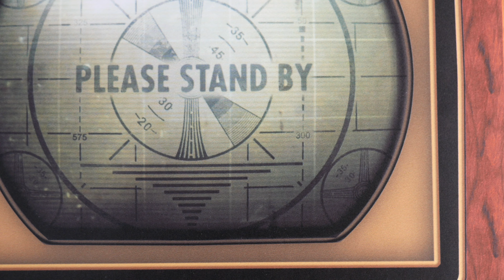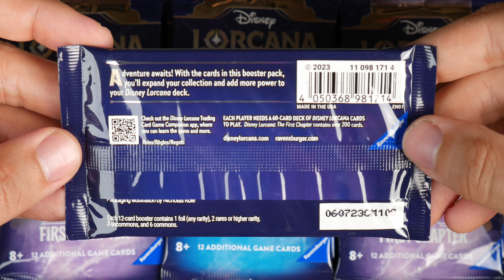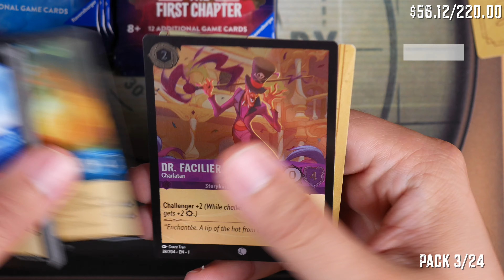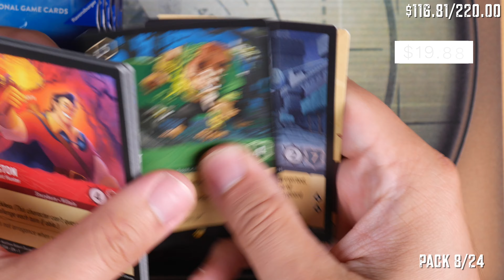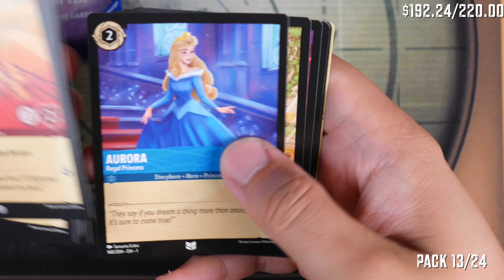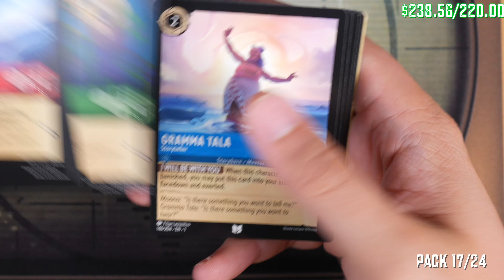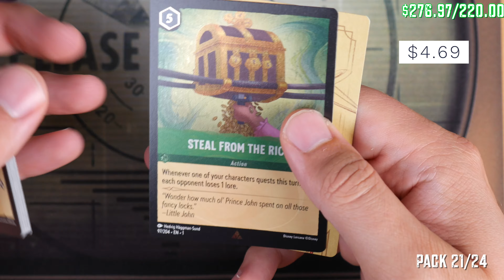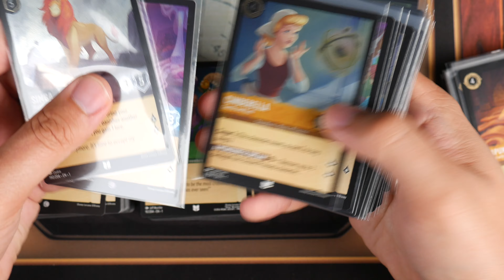Lorcana's First Chapter! | Something Different Sunday | Opening | The Best New Card Game?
Hey Everyone! Today I am very excited to open up Lorcana. It was just released on Aug 18th, and it comes in swinging. Lots of value in this set, but how realistic is it? With the supply issues and extreme demand, we are running into a situation where prices are excessively elevated. These boxes are around $300 now!

Regardless of price, let me know what you think of the set. How do you feel about Lorcana? Will this be the new TCG over MTG, Pokemon and Yugioh?

Chapters:
0:00 Intro and Overview
0:50 Cards to Pull
2:12 Packs 1 - 8
8:08 Packs 9 - 16
12:33 Packs 17 - 24
16:56 Summary and Thank You!